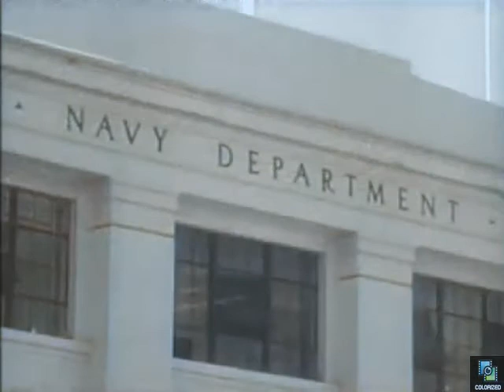Alcoa Theatre s1e7 Souvenir, Colorized, Jack Lemmon, Gloria Talbott, Douglass Dumbrille, Comedy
A former naval officer is accused of keeping government property as a souvenir, a navy ship. But despite the enormity of the missing item his mind is a blank. Somewhat brings to mind the Jerry Lewis movie "Don't Give Up the Ship."